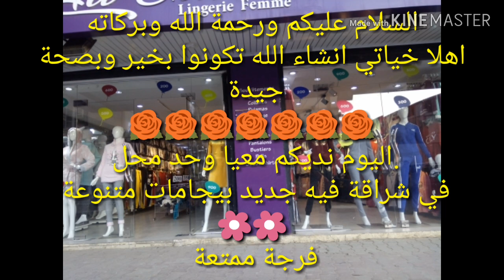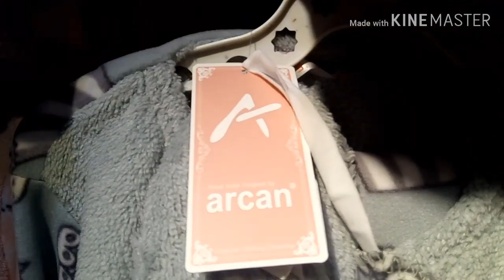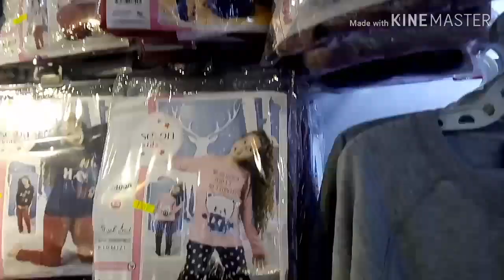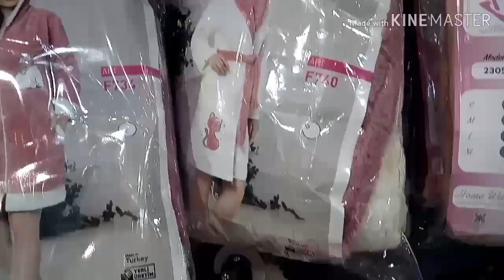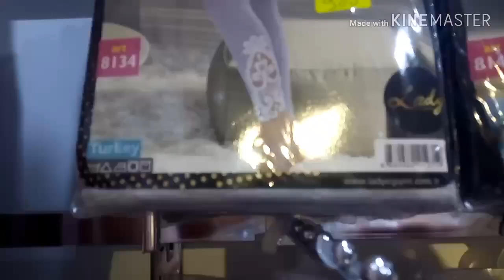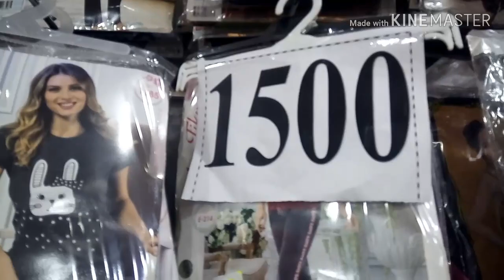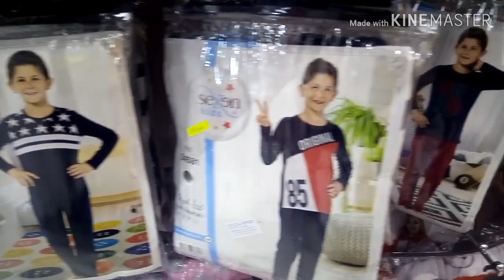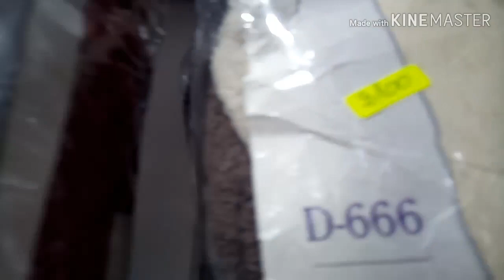جديد في محل (la charmant) في شراڨة .. Les survêtement et pyjamas 🌹👊